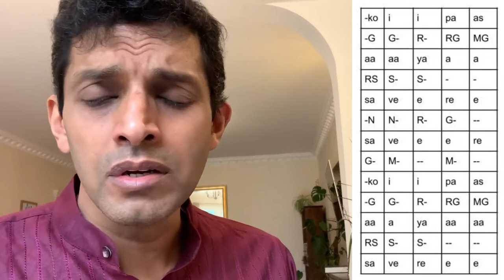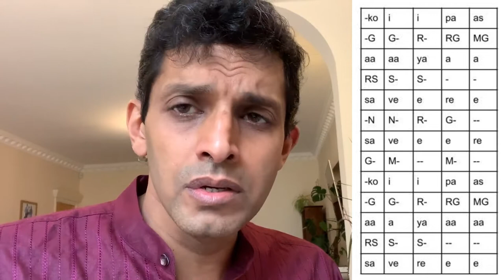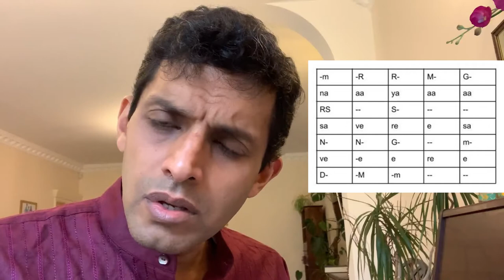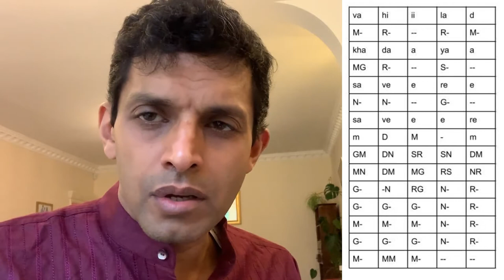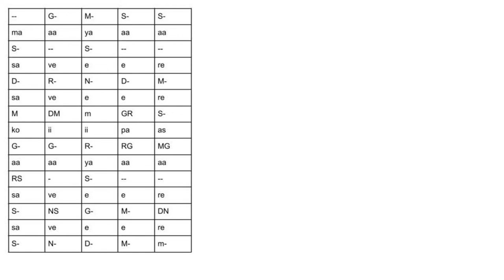Learn to sing 'Koi Paas aaya' based on Raag Lalit with notations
Raag Lalit:

M - teevra Madhyam ; m - shudha madhyam
R - komal Rishabh
G - Shudh Gandhar
D- komal dhaivath
S- Shadaj

No P ( pancham in Raag Lalit )

Notes of the initial alaap:

( S) G- R  ; GRGRSRS ; G-RGRG-G ; M DM DM-G; MDNDMD-M ; DMm-Gm;

M-DN-S-NSND  ; M-DSRSNDM -MRSR ; NRGMDM ; MDNDMDMm

Time signature used in this composition  is  5/4